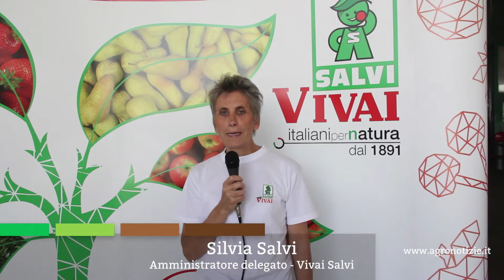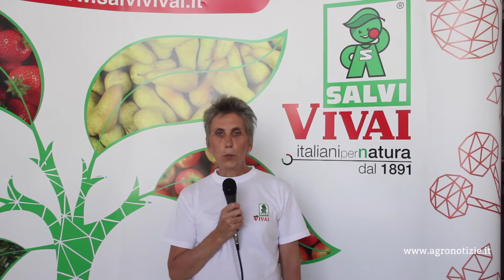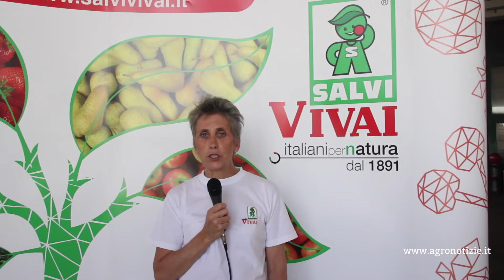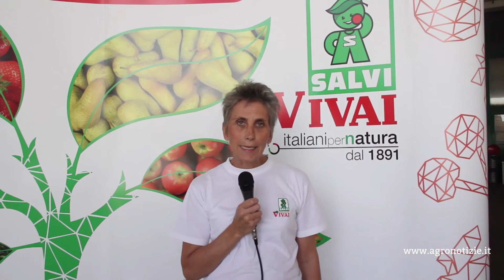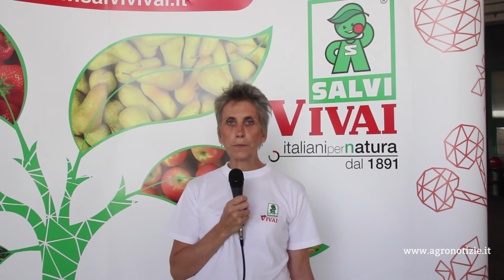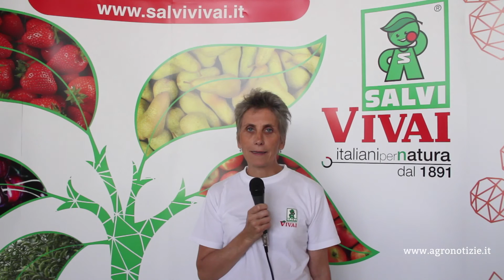Vivai Salvi aprono le porte del vivaio di Lagosanto (FE)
Il 16 luglio 2016 l'azienda ferrarese ha organizzato un evento per festeggiare i suoi 125 anni d'attività.

In questo filmato:
Silvia Salvi, amministratore delegato di Vivai Salvi